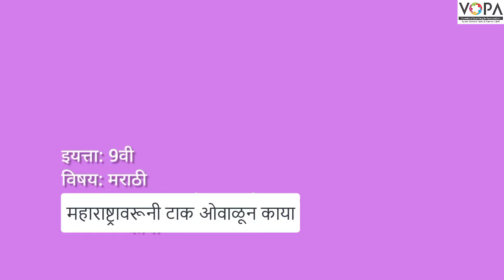९ वी | मराठी | महाराष्ट्रावरूनी टाक ओवाळून काया | प्रस्तावना | V1 | VSchool